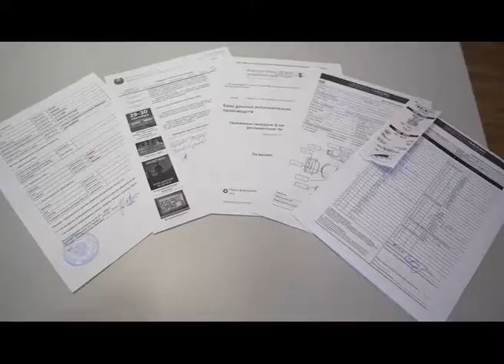ЧитаМоторс 08 06 16 2